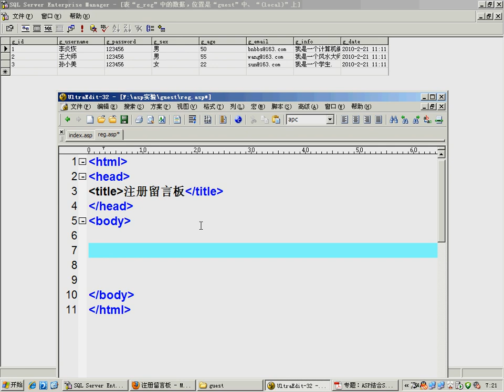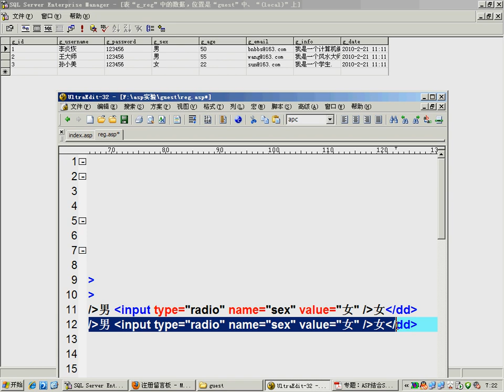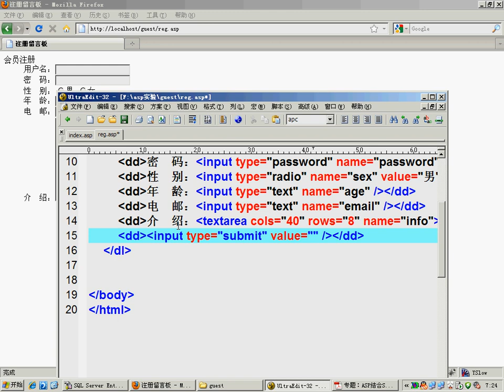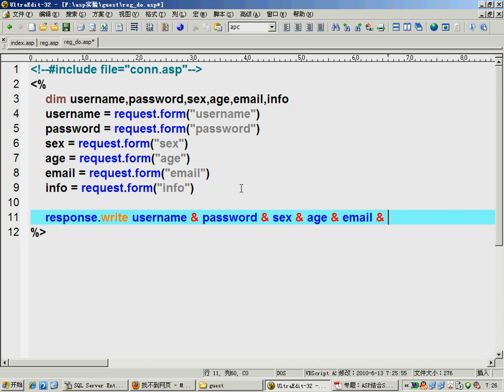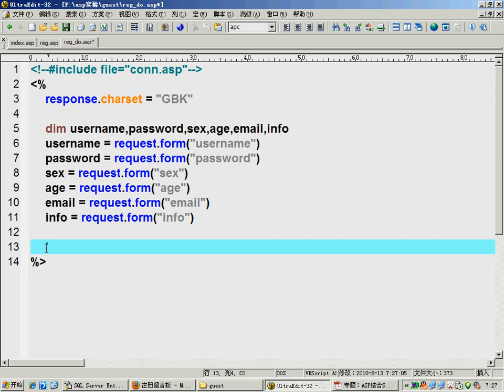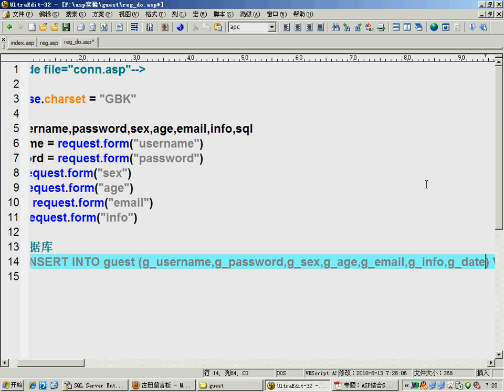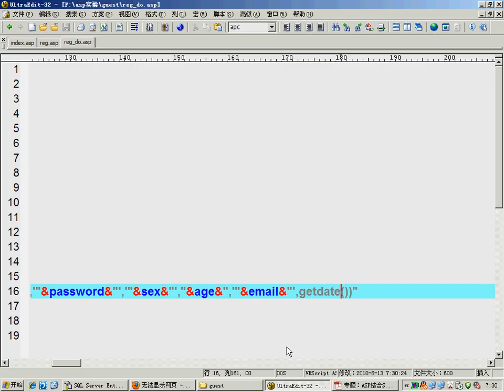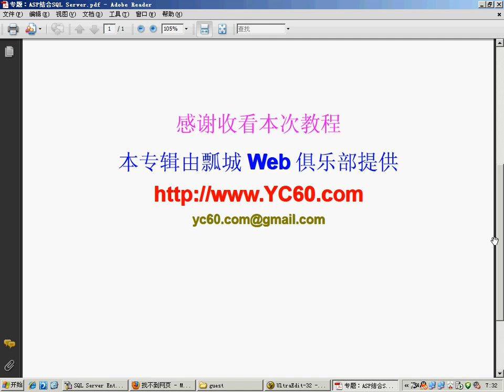204.[ASP]专题：ASP结合SQL Server(4)